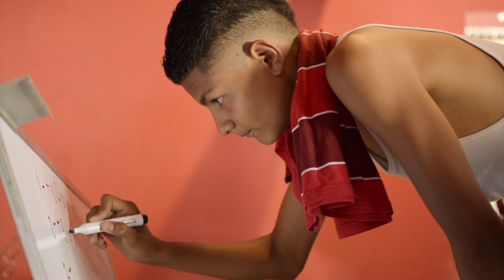Iniciativa Sociopreneur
La misma idea se aplica en la búsqueda de soluciones para los cuellos de botella que afectan a la niñez contra el telón de fondo de un creciente sector turismo en Nicaragua. Para responder a estas complejidades, UNICEF Nicaragua está poniendo en marcha la Iniciativa Sociopreneur.

Sociopreneur es una iniciativa de colaboración innovadora que invita a una amplia gama de actores (público, privado, local, global) para generar soluciones y usar el emprendimiento social para resolver los problemas que afectan a la niñez.